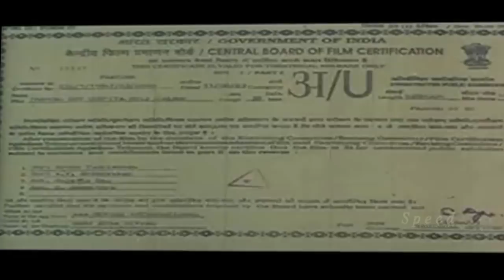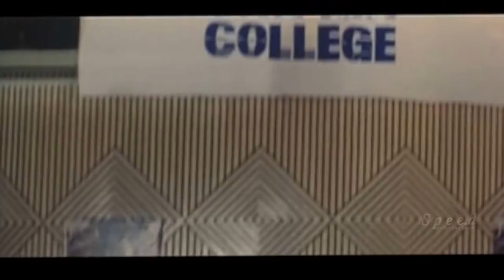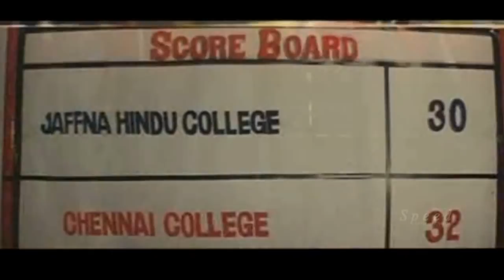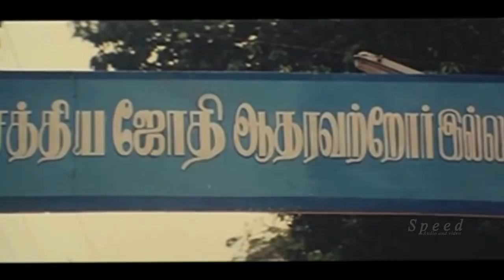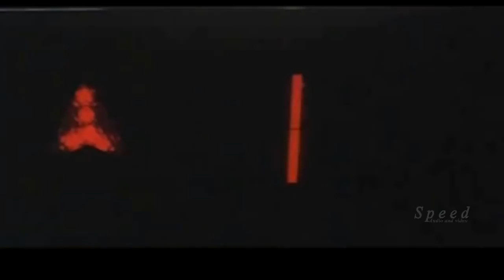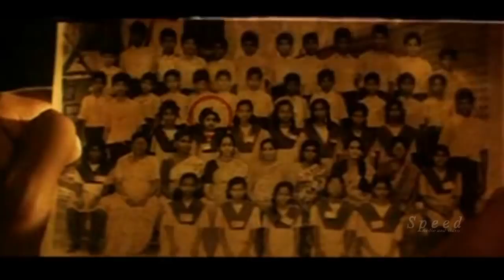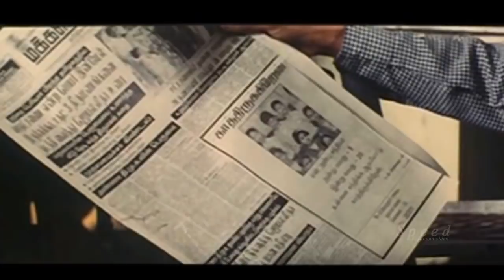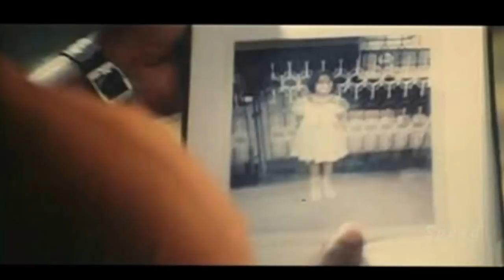Kadhal Dot Com | Tamil Full Movie | Selva Raj | Batista, Radhika Chaudhari, Nirosha